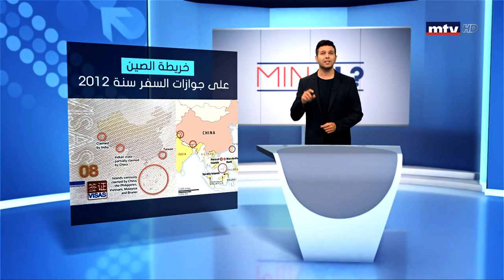Minal - 15/08/2019 - الخرائط